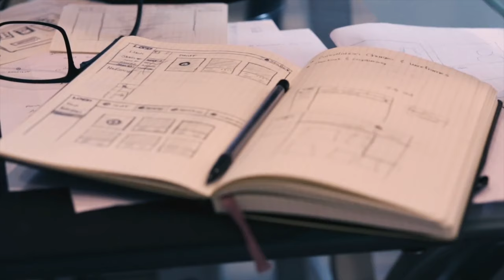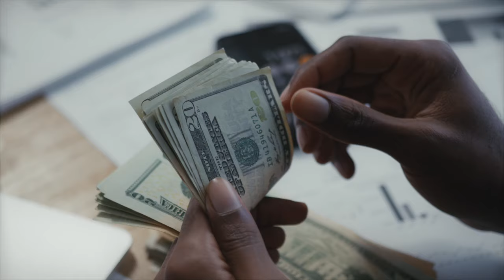How To Retire Early As A Multi-Millionaire | The Best Retirement Plan For Young People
How To Retire A Multi-Millionaire | The Best Retirement Plan For Young People

Note** (If the links are not working, copy and paste into a browser)

8 Simple Steps To Financial Freedom (What You Should Do To Achieve Financial Freedom)

10 Best Stocks(Shares) To Buy and Hold in Kenya (These Stocks Will You Millions in Kenya)

About Me***
I am Ken (The Money Guy), a Finance and Investment Coach. Academically, I am a PhD candidate doing my research in E-commerce Law. I'm a versatile individual with unique perspective to the world and every situation, a quality that I exhibit  in my coaching. From the understanding of Political Governance and International Development to International Economic and Resources Law to Finance and Investments and to Business Data Analysis and currently onto Data & Cloud Engineering, coupled with diverse voluntary roles and experiences in EU and Africa and a passion for travelling the world, I teach Finance with an open mind and a wealth of knowledge that can help in transforming your financial path.
Am an avid traveller with over 100 countries under my belt so far. I am a Life Coach and Co founder of Gene Coaching School.